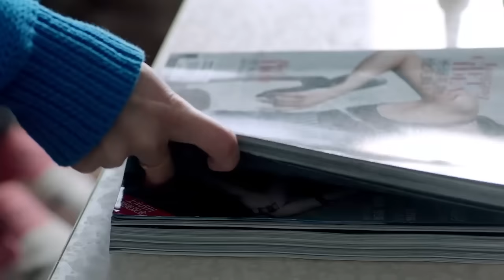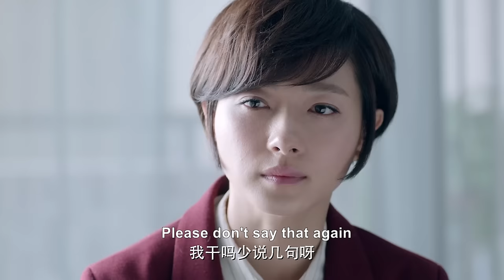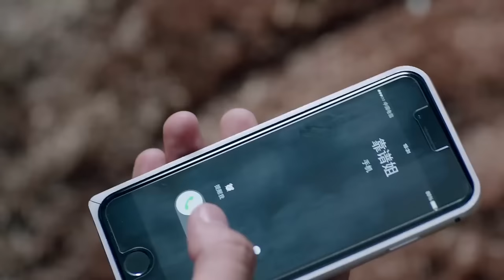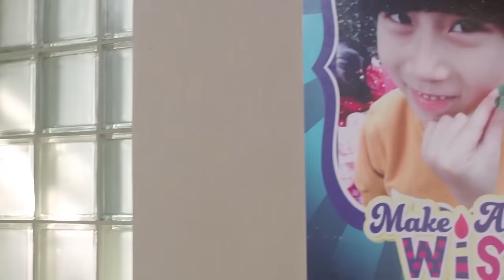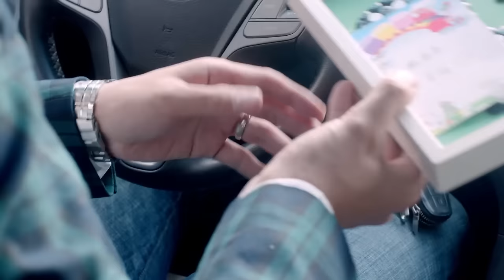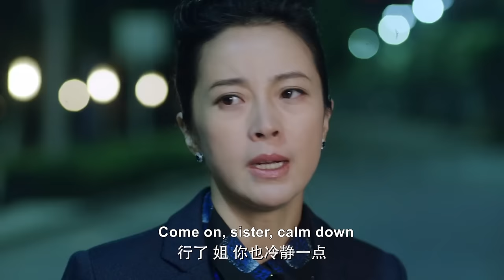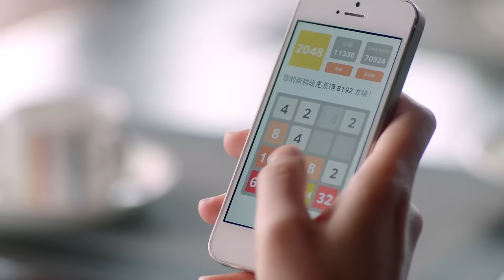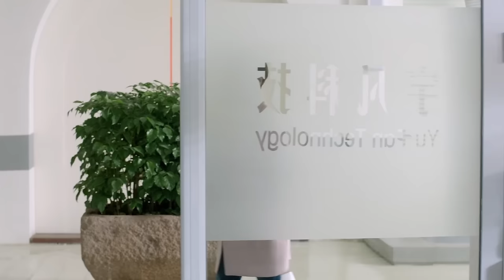【Full Movie】Husband doesn't answer pregnant wife's calls, but soon regrets it...